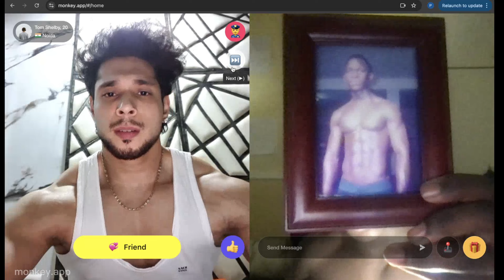He accused me of taking steroids|| Omegle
omegle stream